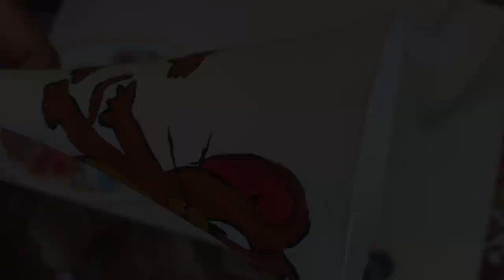cartoons painting on glass | glass painting tutorial | glass art | tom and jerry | mickey mouse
This video is about painting a glass